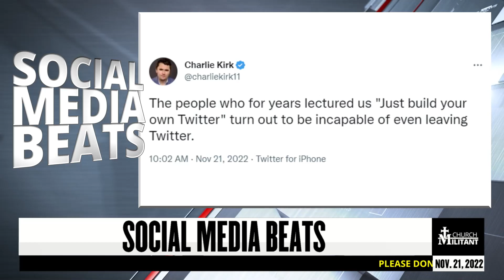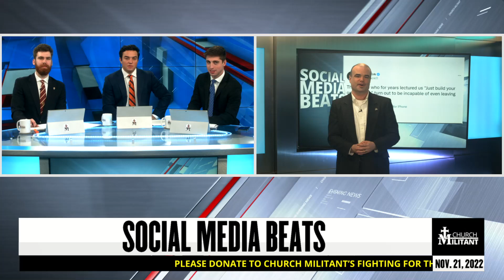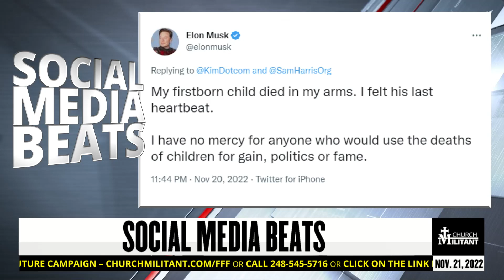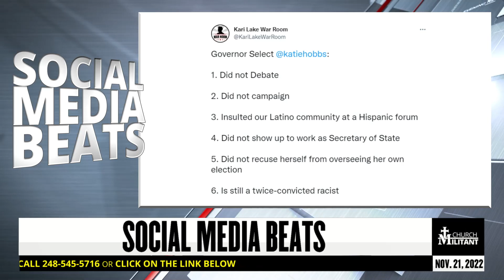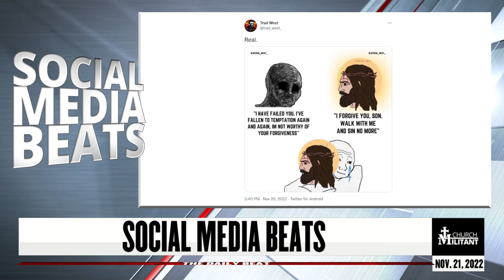The Daily Beat — November 21, 2022